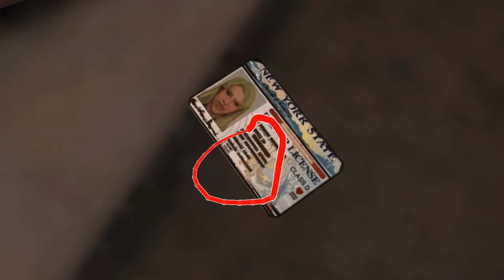4 Nerds, 1 Case (Law & Order: Legacies)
And as Always if You Liked the Video, Like the Video, Keep on Geek'n On, Have Fun and Donstickindabunglow!

About Wippyskykick:
This channel was created in 2009 so two friends (William and Dylan) could upload the highest quality stop motion Lego videos you have ever seen. After the overwhelming outpour of support from fans all over the world, they went dormant for a few years.
At some point in 2012 another cheeky lad named Andrew helped revive the channel when he made HD Minecraft videos (don’t investigate, trust me bro) and changed the way the platform recorded gaming content forever.
Since then, the four-person tandem of Dylan (Wippy), Andrew (Bulldog/Brickcheeks), William (Firerider/Captain Van-Dammn) and Nick (Magnus_Trent) have been on a quest to perfect making content from the soul, for the soul. Join them on this odyssey and perhaps you too can learn how to play video games poorly or not understand the D&D rules.